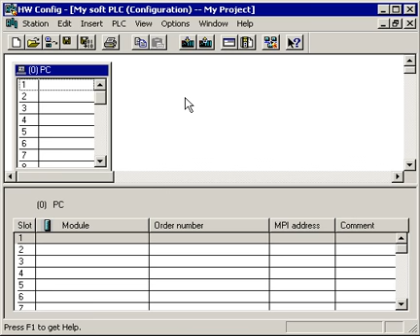12. INSERT A PC-STATION - Step7 Manager S7-300